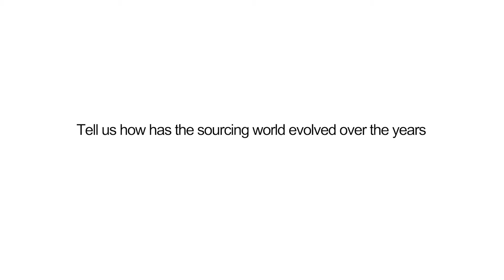Interview with Jerry Durant, Founder & Chairman, 3rdLAW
GBSN interviews Jerry Durant, Founder & Chairman of 3rdLAW.